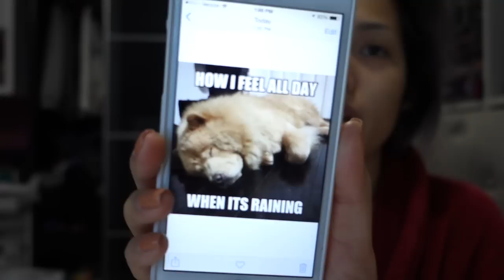VLOG #316 - AYVA'S FIRST REAL HAIRCUT ➡ VLOGMAS #16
*Ayva has had her bangs trimmed here 2 times as a baby but no cuts in almost 2 years.*

iMovie